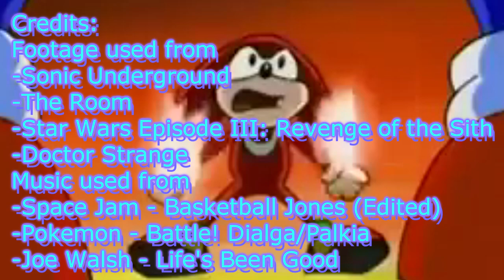The worst animated scene related to Sonic the Hedgehog (Sonic Underground You Need A Hand? Analysis)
Lucky that I'm sane after all I've been through with this clip.